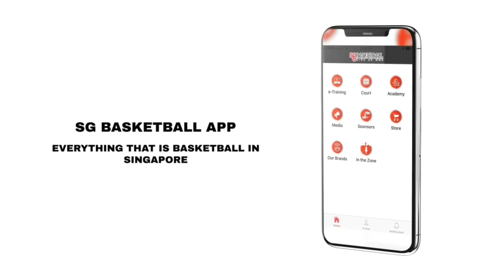ITZ Trailer: Brooklyn Nets - winner/loser next season? Coach TY interview & learn the 3pt shot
Will the Brooklyn Nets see success next season with the return of Kevin Durant and Kyrie Irving? Can they rise to the top with their new Coach Steve Nash, asst coach Mike D'Antoni and deep bench?

In our Coaches' interview segment, Coach Nat speaks with Coach TY, one of SG Basketball's pioneer coaches who is our resident toddler specialist. Hear what Coach TY has to say about his coaching journey.

In Elevate Your Game, you will learn how to make a three-pointer from Coach Gerald.

Join us to watch the premiere on YouTube & Facebook at 9pm on Friday and participate in the interactive experience as you can share your views via our polls and comments!

Follow @singaporebasketball & @sgbasketball.media for more updates and content on the NBA and global hoops, & @sgbasketball.academy for training insights. And don't forget to download our new SG Basketball app that allows you to book our courts online, learn basketball through our videos, read our media articles, watch In The Zone, and more!